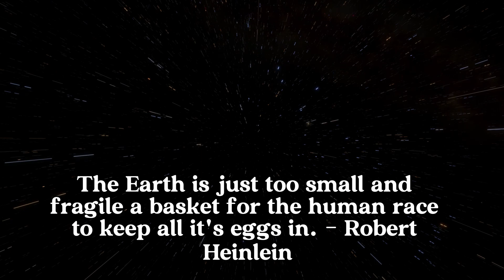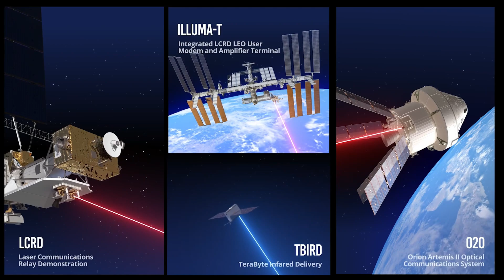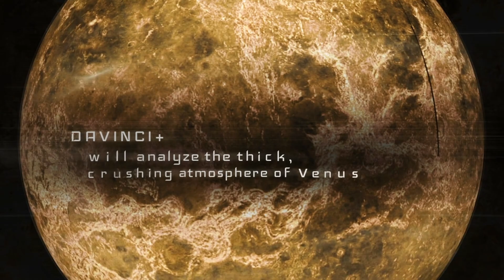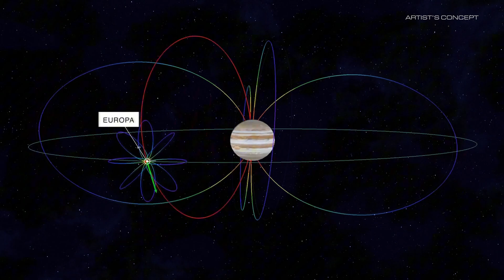Why explore Space?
What are the benefits of space exploration? What can it teach us? Is space exploration worth the cost? Let's take a look today.

Hello everyone, welcome to another Episode of Orbiting Curiosity. Today we will be briefly discussing why space exploration is important. Discussing facts about how it helps everyday life and also some of my own opinions about why I believe it is important. Remember to drop a comment and we can maybe have some discussions together about why you believe space exploration is important, or not!

Hope you find the video informative or even relaxing.
Cheers everyone.

0:00 - 1:00 - Intro
1:01 - 4:36 - Chapter 1 Knowledge
4:37 - 8:51 - Chapter 2 Resources
8:52 - 11:09 - Chapter 3 Future Generations
11:10 - 14:44 - Chapter 4 Technological Challenges
14:45 - 18:45 - Chapter 5 Personal Reflection

Visuals:

WebbTelescope.org
HubbleSite.org
Space Engine Pro